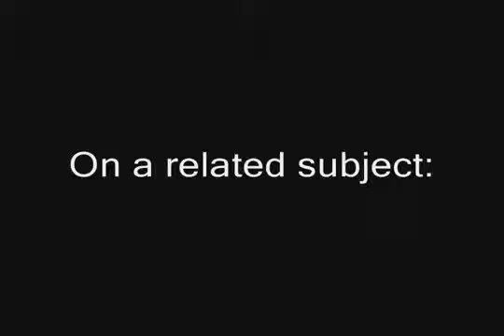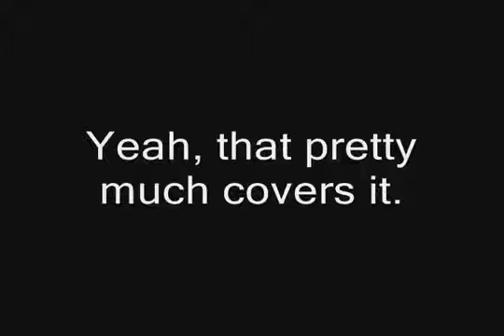Gundam: A Summary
Reupload of a classic

Credit to Ganxingba for its original creation.